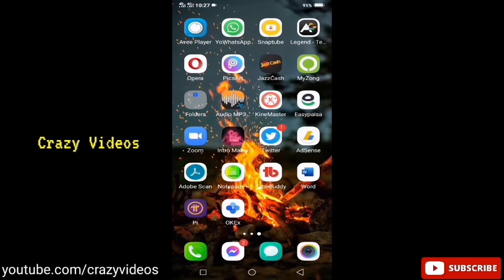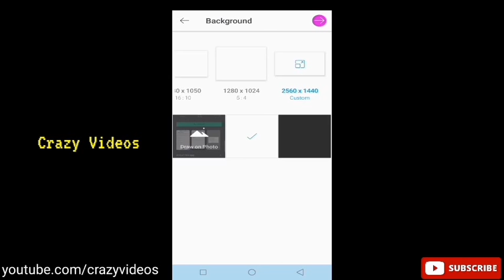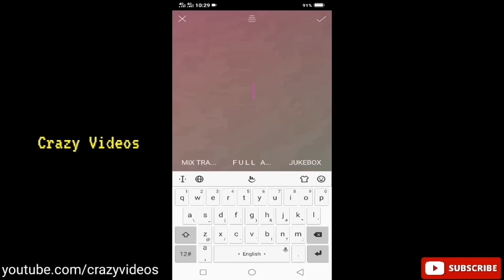How to Make Banner with Picsart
Title:- How to Make Banner with Picsart

Hello Friends!

Aaj main aap logon ko is video mein bataunga k aap log picsart ki madad se ek achcha sa banner kis tarah se bana sakte hain.